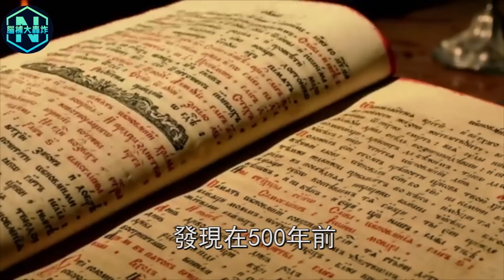安第斯山驚現冰封500年的少女！解凍後湧出大量遠古病毒嚇壞眾人！科學家驚呼：這絕不可能！| 腦補大轟炸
簡介：在神秘的安第斯山脈上，有一個沉睡了500年的少女，她被保存得非常完好，甚至能看到臉上的微表情。少女以蜷縮的姿態走完了生命的最後一刻，她看起來很安詳。但是隨著對少女的層層深入瞭解，科學家們發現，安詳的背後也許有著一段殘忍而血腥的歷史...

你想知道的都在這裡⬇️：

🌍《山海經》中的歸墟之地找到了！科學家發現馬里亞納海溝深處驚人一幕，上古傳說竟然真的發生過！
🌍吳哥窟遺址精確對印天龍座！科學家發現柬埔寨古跡暗藏玄機，天龍星人曾真的降臨地球！